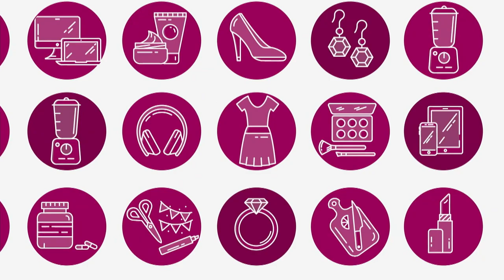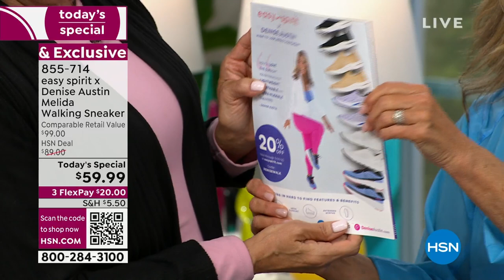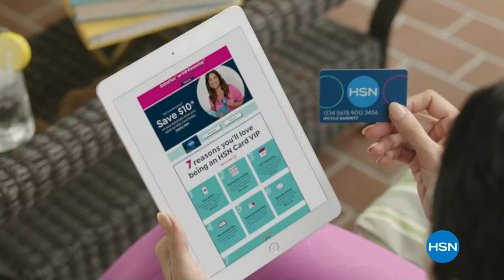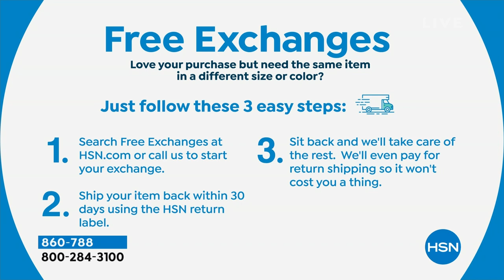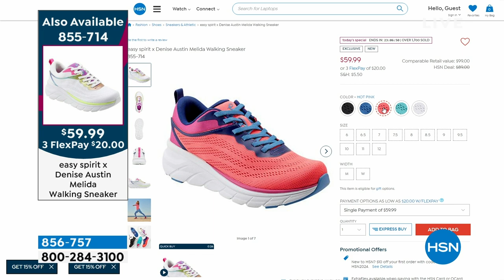HSN | Easy Spirit X Denise Austin Footwear 02.08.2024 - 12 AM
Get the most out of your workout and day with footwear from fitness Poineer Denise Austin.